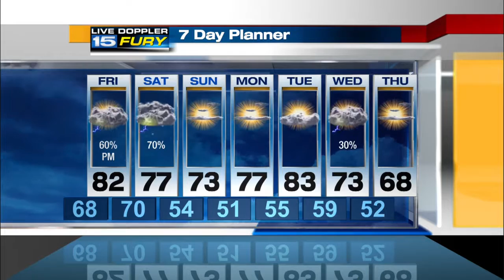WANE Thursday Night Forecast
Patchy fog possible by morning.